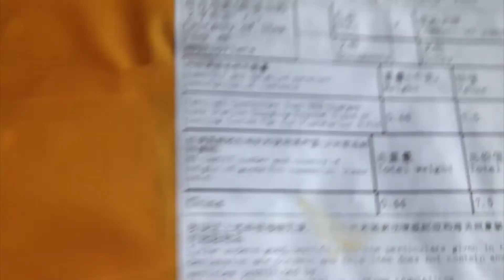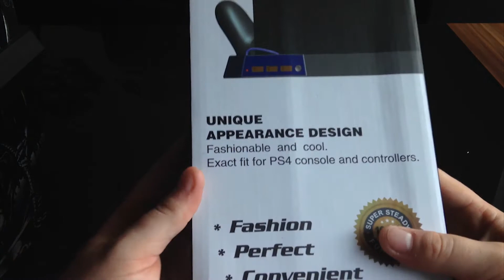Unboxing PS4 Charging Stand + Lüfter, USB und Controller Ladefunktion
►"PS4 Charging Stand" kaufen:

Intro von Noma VideoProduktion (made by Benjii)

Fals ihr mich unterstützen wollt und grad eh bei Amazon einkaufen wollt, hier der Link, die Preise sind die selben: